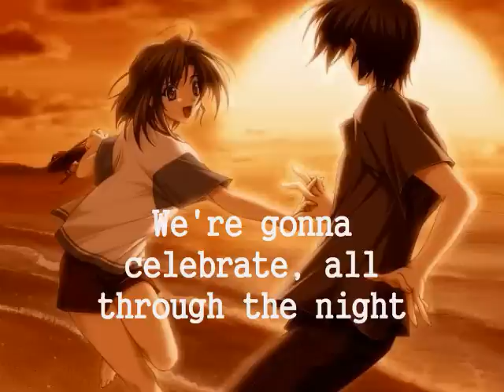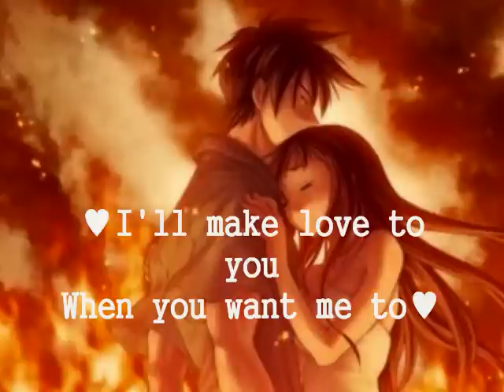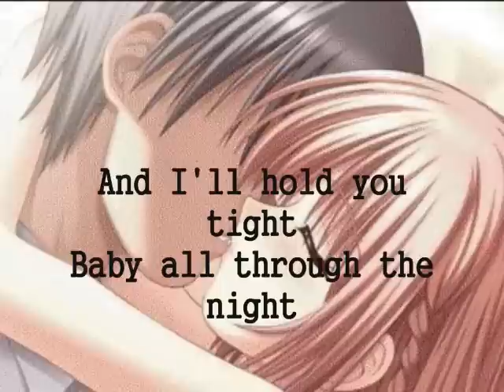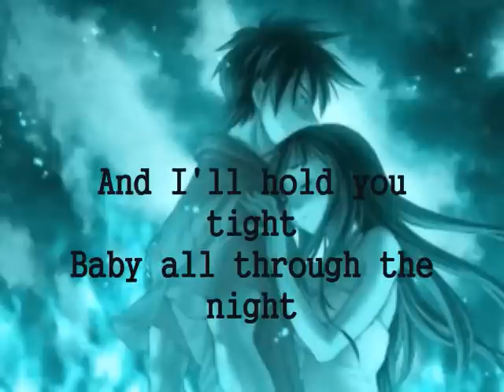Boyz II Men - I'll make love to you, lyrics